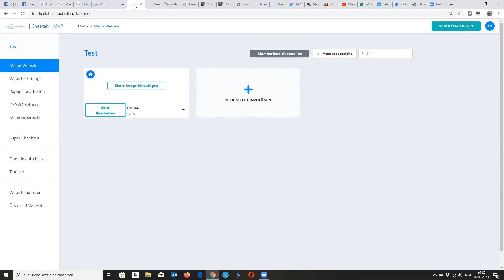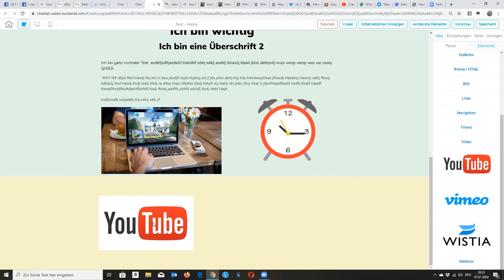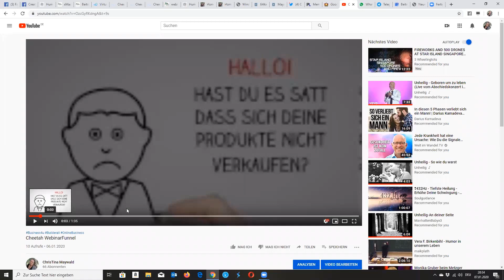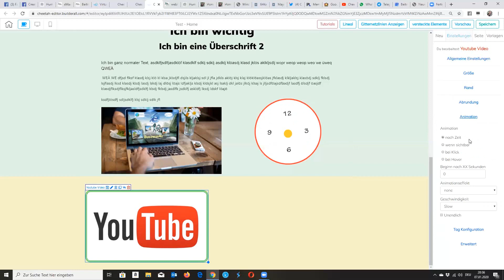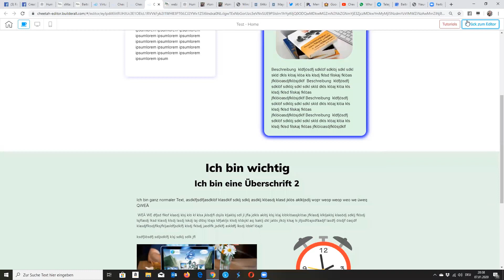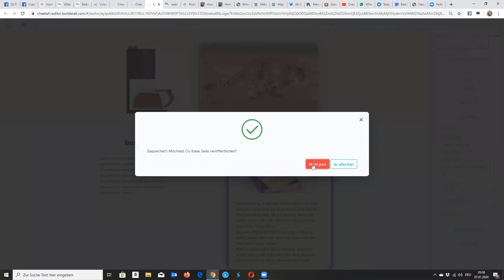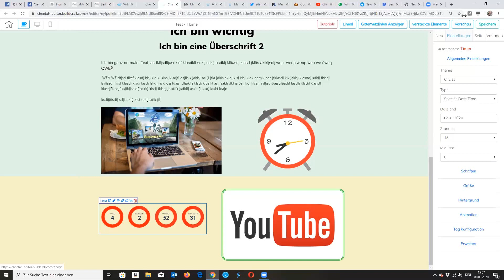Videos & Timer in Cheetah, pixelgenau + responsiv - superschneller WebSeitenBauKasten von Builderall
Videos und Timer einfügen und bearbeiten in Cheetah, dem pixelgenauen und responsiven superschnellen WebSeitenBauKasten von Builderall

Ich zeige dir heute, wie man ein Video und/oder einen Timer in eine WebSeite, welche mit Cheetah, dem pixelgenauen, responsiven und superschnellen WebSeitenBauKasten von Builderall erstellt wurde.

Um einen Banner einzufügen gehen wir auf - neu - Banner - wählen einen leeren Banner - oder auch eine der zahlreichen Vorlagen aus.

Innerhalb der Banner können wir unter - neu - Element - dann zum Beispiel ein Video - oder einen Timer einfügen. Es können bestimmte Zeiten oder ein Datum eingefügt werden, an dem, zum Beispiel, ein Webinar stattfindet.

Unter - Allgemeine Einstellungen - kann der Link des Videos eingefügt werden. Überblick über weitere Einstellungsmöglichkeiten zu Videos, welche auf einer WebSeite eingefügt wurde, welche mit Cheetah von Builderall erstellt wurde, wie zum Beispiel, Ränder, Abrundungen, Animationen.

Weiters bekommst du auch einige Tipps zur optimalen Gestaltung und Positionierung der eingefügten Elemente.

Es ist so weit - ab sofort geht die Post ab ;-)

Den megageilen neuen, automatisch responsiven SiteBuilder - "Cheetah" - zum Nulltarif - ein Leben lang. Ich bin ja schon von der Beta-Version mehr als begeistert - aber jetzt gibt es ihn dann auch noch kostenlos - was hindert also jetzt speziell dich daran, dir diesen Schatz zu holen?

Melde dich zum Online Webinar an und lass dir mal die wichtigsten Schritte erklären - und/oder - hol dir den SiteBuilder - lebenslang zum Nulltarif - und zusätzliche MailingBoss, unser eMail Marketing Tool, wo im kostenlosen Plan auch 100 Leads mit dabei sind - mehr

Ja - es rockt - und jetzt ist es wirklich für Alle - für Jede und Jeden, die sich ihre Seiten in Zukunft selbst bauen wollen - und dadurch auch Teil einer riesigen deutschsprachigen Community werden wollen.

Wenn du noch mehr über mich und mein Online Business erfahren möchtest, hast du mehrere Möglichkeiten

Ich freue mich auf ein baldiges Wiedersehen - irgendwo auf den genannten Kanälen und freue mich natürlich über zustimmende Bewertungen deinerseits.

Liebe Grüße
ChrisTina